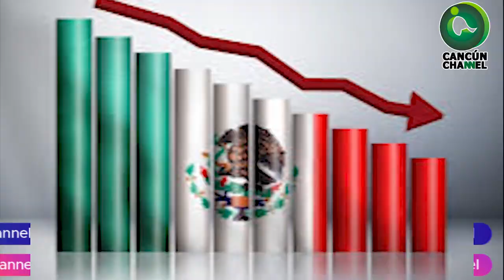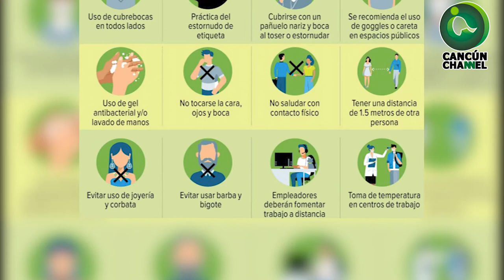MEDIDAS SANITARIAS NO SON OPCIONALES, SON OBLIGATORIAS